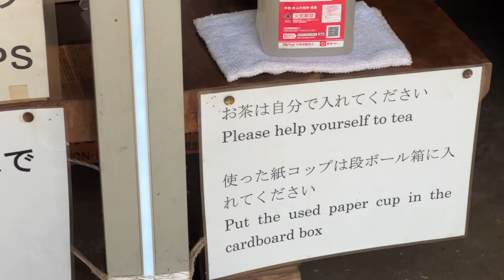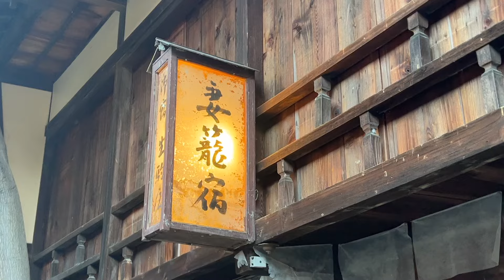MAGOME: 1600's Japanese Village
Walking around Magome is like going 400 years in to Japan's past. After centuries of neglect, this forgotten relic of Edo era Japan has been restored to its former glory. Hop in the time machine with me as I explore the town's water wheels, hike to Magome's sister village (and equally historic) Tsumago, and stumble upon a centuries old tea house in the middle of the forrest. Magome is one of the most unique places I've ever visited and I'm excited to share it with you!